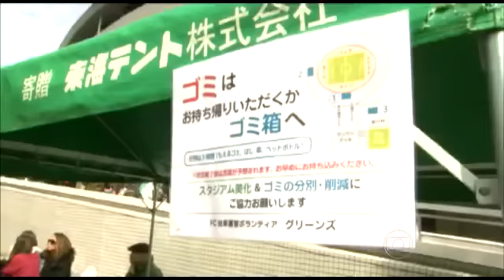Exemplo de TORCIDA ORGANIZADA ~ fica a dica